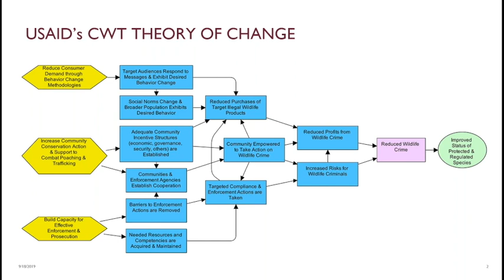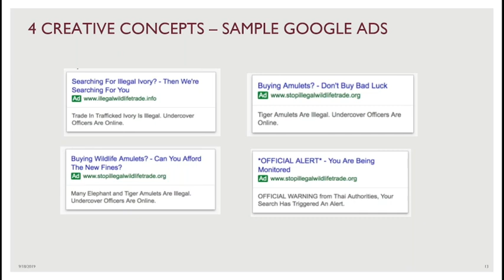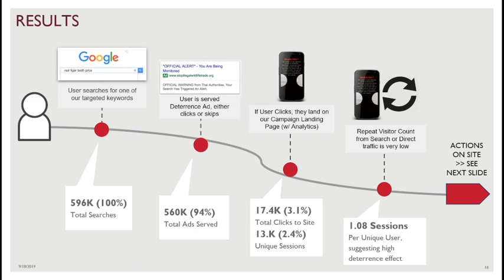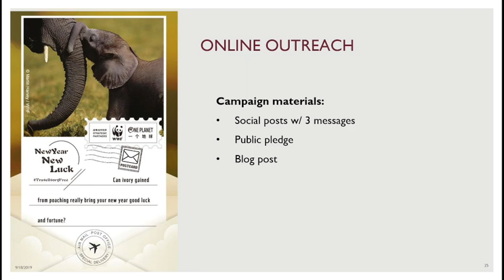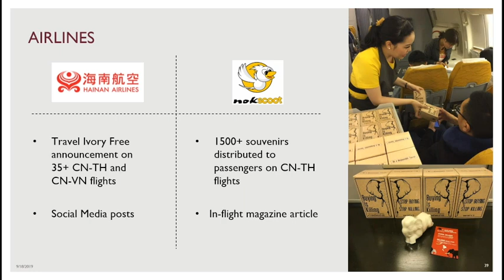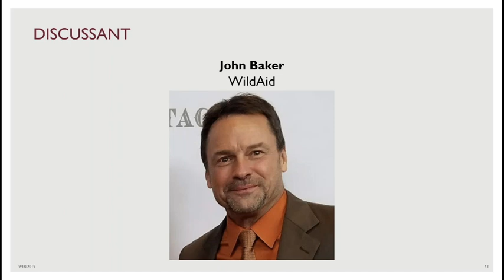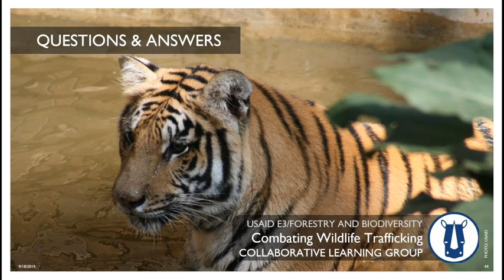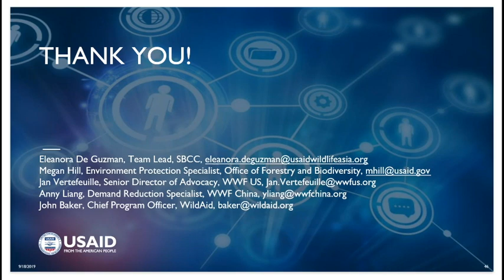Digital Approaches to Demand Reduction: Recent Results from the Field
Surging demand, high prices and lucrative profits from wildlife products are driving the drastic decline in species such as elephants, rhinos, tigers and pangolins. USAID’s Wildlife Asia Activity helps reduce this demand by communicating, mobilizing and advocating ways to change practices and build new social norms around the use of wildlife products. Activities include targeted behavior change campaigns that are based on formative research and use proven social marketing and behavior change communication tools.

Eleanora De Guzman (USAID Wildlife Asia), Sunny Patel (Trends Digital) and David Cumplido (Trends Digital) will present the results of USAID Wildlife Asia’s digital campaign to address demand reduction. Nora De Guzman serves as the Team Lead, Social and Behavior Change Communication for Wildlife Asia. Sunny is the founder of Trends Digital, an expert digital analytics and social advisory firm based in Bangkok, and David is their Digital Director. This webinar will contribute to our collective learning around demand reduction through behavior change methodologies.

WWF has launched a global initiative to reduce demand for ivory and push for closure of problematic ivory markets across Asia, combining policy advocacy, consumer research, behavior change efforts and market monitoring. Jan Vertefeuille and Anny Liang will present the results to date of WWF’s Travel Ivory Free campaign, which aims to reduce demand for ivory among Chinese outbound travelers. Jan is Senior Director for Advocacy and leads demand reduction efforts at WWF-US. Anny is a demand reduction expert who leads efforts for WWF-US and WWF-China.